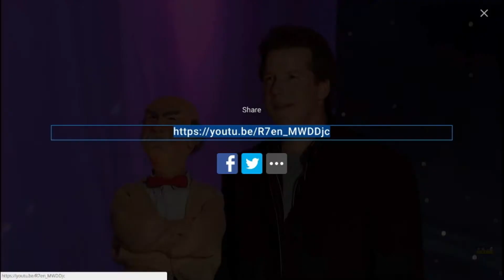Arab Guy Reacts To : The joys of marriage - Walter's Wisdom | JEFF DUNHAM